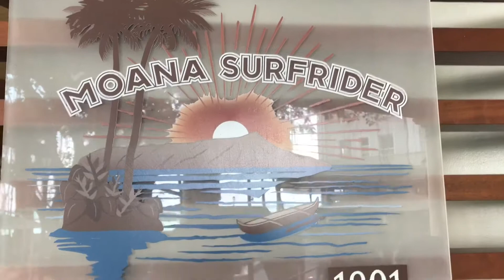【VLOG】平成30年夏 亡き母を偲ぶ平凡な兄妹3家族ハワイ旅行 二日目編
1 days until the video release starts

and
Broadcast yourself！

50歳から始める『MLog』

50歳から始める『自分と向き合えば心も体も豊かになれる』

動画公開開始まで あと 1日